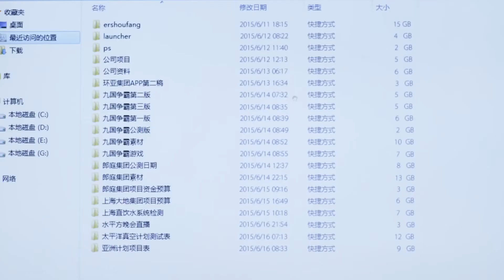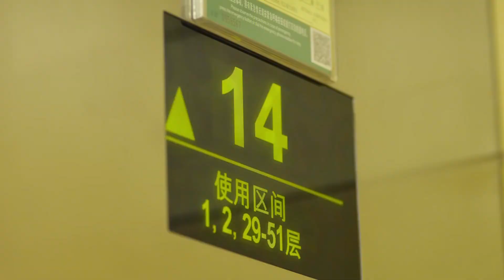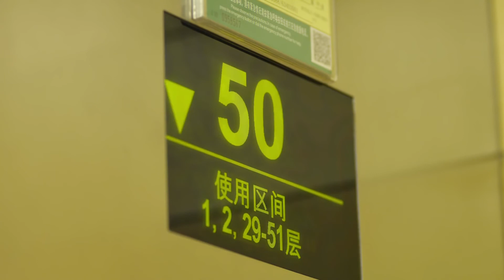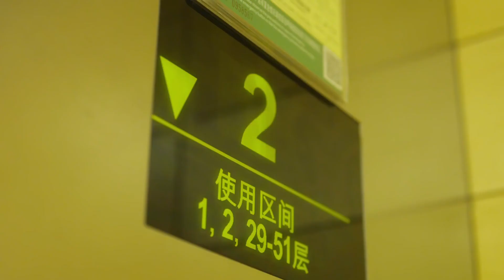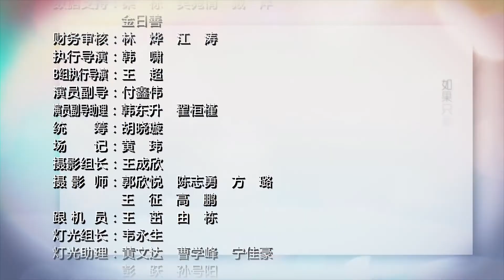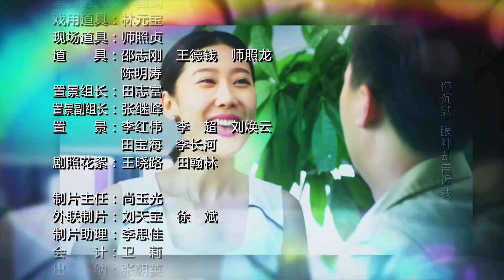《真爱向前冲》25 | 职场女强人面临婚姻危机以及外界的打击的情感精彩故事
《真爱向前冲》万灵是“好孕杂志社”的资深编辑，主管“宝妈助孕”栏目。在工作上，万灵是独当一面、诸事都能搞定的“万灵姐”；在生活中，她和丈夫苏适婚姻美满，小日子过得有滋有味。从医院副院长退休的婆婆张春梅抱孙心切，催促小夫妻俩尽快怀孕生子。小夫妻商量后决定备孕，可到医院一查，万灵却查出患有不孕症。主管了多年“宝妈助孕”栏目，万灵帮助了很多不孕患者，她并没觉得这是多大的事儿，并开始按照科学方法备孕，然而备孕之路却并没有想象中那么顺利。虽然人生并不会总是完美，万灵和苏适两人面对来自工作与家庭中的种种难题，相互包容，最终赢得了他们爱情的结晶。秉承对生活的乐观向上、对爱情的坚贞执着的态度，他们都得到了自己的好运。